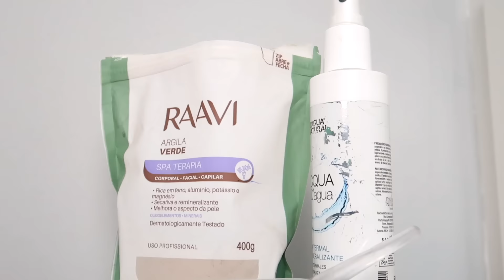VOCÊ CONTINUA COM ESPINHA POR CONTA DISSO | Para de fazer a Argila Verde de maneira errada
A vida toda você usou Argila Verde de maneira errada e hoje vou te provar. Aprenda a como aproveitar todos os benefícios que ela pode proporcionar a nossa pele.

✅  Benefícios da Argila Verde:

- Tem função secativa (principalmente nas espinhas);
- Controla a oleosidade excessiva da pele;
- Desincha as olheiras;
- Antisséptica;
- Bactericida;
- Analgésica;
- Cicatrizante.

► Fanpage: /lucasnogueiraoficial

✉  JOB | CONTATO | ASSESSORIA